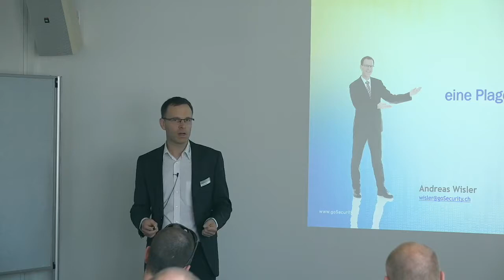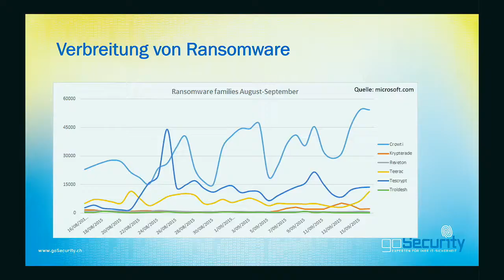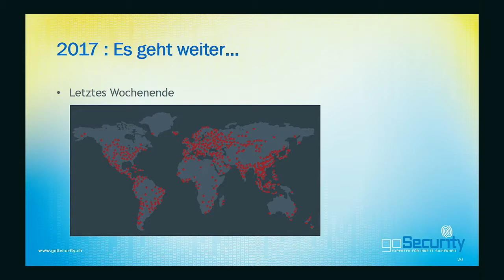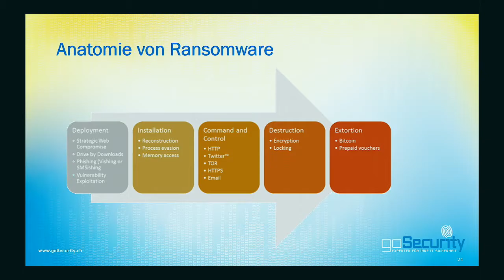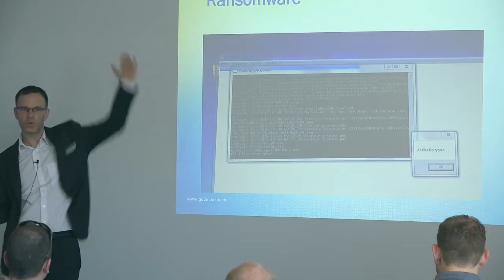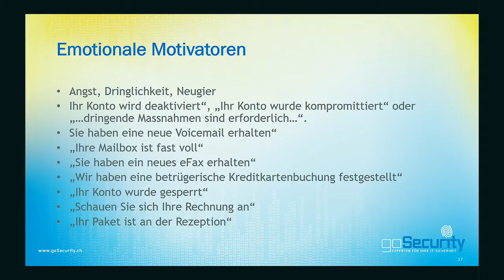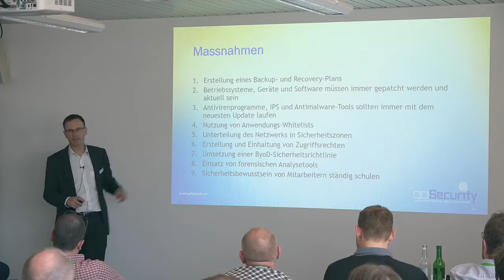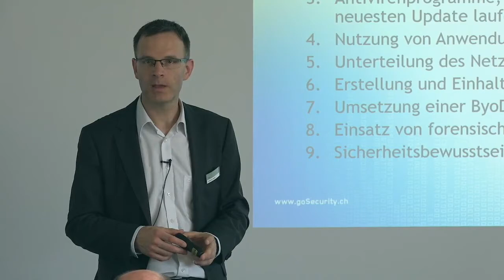Ransomware – eine Plage breitet sich explosionsartig aus – Digicomp Hacking Day 2017